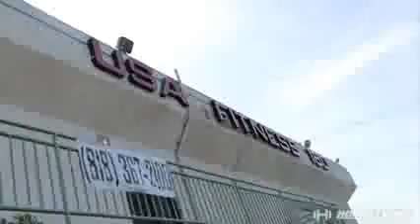Jack Link's Commercial Flying DJI Phantom 3 Vlog 18 HD